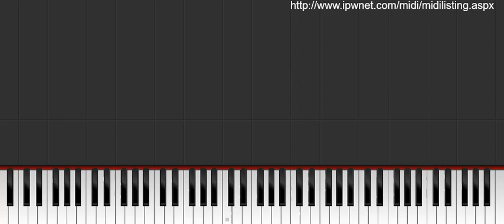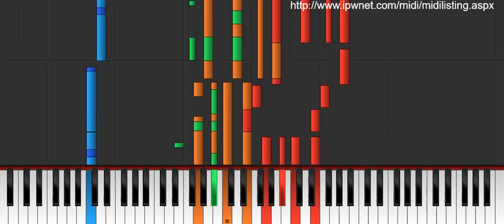Even The Nights Are Better - Air Supply